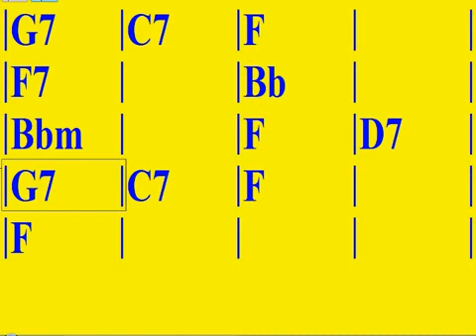ROSE ROOM(BACKING TRACK GIPSY JAZZ MANOUCHE)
ACOMPAÑA CON LA GUITARRA LOS ACORDES DELA PANTALLA

COLECCION DE MAS DE 40 TEMAS CELEBRES DEL GIPSY JAZZ MANOUCHE.

SOLO PARA PC WINDOWS ,,SERIE DE 50 TUTORIALES CUBASE BASICO,MEZCLA Y PRODUCCION PROFESIONAL
MAS DE 10 HORAS DE VIDEOS.

SOFTWARE MUSICAL GRATIS,SOFTWARE DE PRODUCCION MUSICAL GRATIS….AQUI TIENES LOS ENLACES DESCARGAR TODOS LOS COMPONENTES NECESARIOS PARA MONTARTE TU ESTUDIO DE GRABACION VIRTUAL GRATIS 100%...=

DAW O SECUENCIADORES MUSICALES= TU multipistas,estudio de grabacion virtual para grabar todas tus pistas

AMPLIFICADORES PARA GUITARRA GRATUITOS DE ALTA GANANCIA,PEDALES FUZZ Y OTROS FX

EQUALIZADORES(ecualizadores graficos,ecualizadores paramétricos,ecualizar voz,ecualizar sonido,como ecualizar,= Para equalizar cada pista de tu mezcla y balancear bien todos los sonidos del espectro sonoro.

COMPRESORES= Para darle potencia,presencia,fuerza,punch,ataque,cuerpo a un sonido.es el monitor culturista de un sonido.

LIMITADORES= los que procuran que tu sonido de la mezcla no sobresalga de su dinamina,volumen….y para darle volumen sonoro a tu resultado final.

REVERBS= para darle a tus pistas o mezcla su espacio ,su resonancia sonora ,eco….

DELAYS= para darle a tus sonidos sus ecos repetitivos creando un efecto muy espectacular ,el fx o efecto sonoro más utilizado para vestir tus instrumentos con una cola sonora espectacular,elegante y espacial.

MODULACION= para que tus mezclas y sonidos se vistan de más efectos sonoros espaciales tales como chorus,phasers,flangers….etc

COMPRESORES DE BUS= para que tu grupo de pistas comunes entre ellas y agrupadas por grupos ,queden bien pegadas y presentes en todo el conjunto de la mezcla

AUTOPAN= paneo automatizado para crear movimiento de izquierda a derecha,para dar vida a tus sonidos moviendose de un lado a otro.

PSEUDOESTEREO= Plugin gratuito un delay que crear unos efectos espectaculares

PANNING FRECUENCIAL= plugin gratuito para panear por un lado una frecuencia y por otro lado otra frecuencia.Muy util para por ejemplo,poner en mono los subgraves de un bajo y en estereo los graves ,creando un sonido de bajo mega potente .

SATURACION Y DISTORSION= LA EXcitación de cada sonido para darle contundencia,color,grito,….

LS 5 MEJORES EXCITADORES AURALES=

SONIDOS VST= Colecciones de sonidos midi para disparar con teclado midi o sintetizador ,todo tipo de instrumentos virtuales,sonidos,samplers.

GUITAR RIG FREE (PLUGIN DE GUITARRA FAMOSISIMO Y DE LOS PRIMEROS EN SALIR AL MUNDO VIRTUAL SONORO)

.ALGUNAS WEBS DE DESCARGAS DE SONIDOS VST /INTRUMENTOS VIRTUALES,AMPLIS VIRTUALES PARA GUITARRA,SINTES VIRTUALES...ETC

METODO GENERICO DE ARMONIA Y PROGRESIONES DE ACORDES GRATIS =